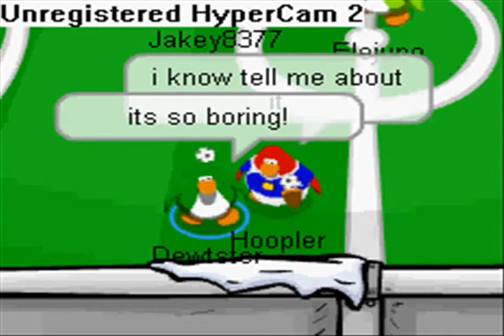Kung Fu Penguin- a Dewtster Club Penguin TV Production- Part 1: (1/2)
Dewtster and Hoopler are on a quest to discover the secrets of the NINJAS! This movie was inspired by the new dojo and game, Card-Jitsu! Special Thanks to Hoopler who will be helping me make this movie!
Look out for Part 1: (2/2) (Should be a video response!)